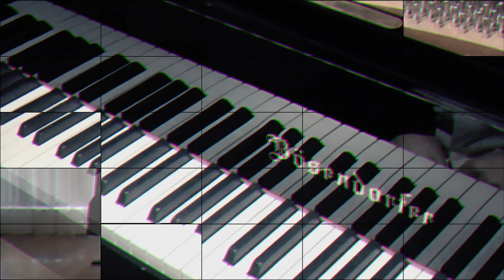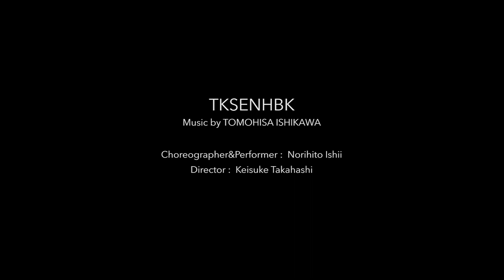TOMOHISA ISHIKAWA TKSENHBK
TKSENHBK 2021

Choreographer&Performer : Norihito Ishii
Director : Keisuke Takahashi

Tomohisa Ishikawa

Tomohisa Ishikawa graduated from Osaka College of Music, a private university in Osaka, Japan.

He studied musical composition, harmony system (that can elevate a piece from common and predictable to challenging and sophisticated). and fugue (a compositional procedure characterized by the systematic imitation of a principal theme (called the subject) in simultaneously sounding melodic lines (counterpoint).

Completed a postgraduate course - (MA) After graduation.

Mr. Ishikawa has received many commissions from renowned world symphony orchestras, and his Orchestra compositions were performed by Belgrade Philharmonic Orchestra,  Symphony Orchestra of Vienna,  Bassano del Grappa in the Vicenza province, and the port town of Crotone in Calabria region.

He has supplied soundtrack for numerous animated films:

“Innocent Venus” - 2004;
”KiteLiberator”;
“Apple seed EXMACHINA” - 2007; (Produced by John Woo)
”KUROKAMI the Animation” - 2009;
“Togainu No Chi” - 2010:
"SHORT PEACE”; (Original Story Katsuhiro Otomo)
"GUNDAM THE AGE" End Theme- 2013:
"Witch Craft Works”;
”TrinitySeven” - 2014;
“OSOMATSU-SAN“;
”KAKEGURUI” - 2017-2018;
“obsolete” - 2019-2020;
"Super Cub” - 2021.

Norihito Ishii

Norihito Ishii is a Choreographer / Butoh Dancer ((舞踏, Butō) a form of Japanese dance theatre that encompasses a diverse range of activities, techniques and motivations for dance) and also the Artistic Director of DEVIATE.CO.
Born and raised in Tokyo in 1984, Norihito Ishii began street dancing at 17, and launched his dancing career on stage in 2006. In 2012, while performing for Sankai Juku, Ishii established DEVIATE.CO, a company where young performers could learn and develop, and where he could curate and support artists and creators. Besides planning dance performances, his projects are designed to familiarize the public with a wide range of performance arts and to revitalize local communities through the company’s activities.

Ishii is known particularly for his works Hear the Voice of Tanatos! and SAMON, for which he received the 2013 Seoul International Choreography Festival Jury Prize.

Ishii uses the concept of ripple and universal beauty throughout the performance in a way that leaves a rough feel of ripple marks in the viewer’s hearts. The performance consists of three elements: the physical energy mass that comes from dancing to melodic lines like street dancers, three-dimensional physicality represented by contemporary dance, and energy that seeps from a dancer’s body.

Ishii was award a Jury Prize at the Seoul International Choreography Festival (SCF) in 2013. In 2015, SCF Awarded him a second prize as an internationally renowned dancer.

Since 2010, Ishii has been a dancer with Sankai Juku (山海塾), an internationally known Butoh dance troupe, touring worldwide, performing and teaching. As of 2010, Sankai Juku had performed in 43 countries and visited more than 700 cities.

 As a solo performance, Ishii has performed in more than 70 cities and 23 countries.

Keisuke Takahashi

Keisuke Takahashi is renowned Visual director and has created many visual installations in various spaces such as museums, galleries, theatres and public spaces. and has also created performance pieces aimed at pursuing the relationship between body and image and removing the barrier between audience and performers.

Takahashi produces performances created through collaborations with ‘Nibroll’ -  a dance company led by choreographer Mikuni Yanaihara. The characteristic of the performance is unconventional framework; output can be a dance show, concert, play, movie, or art exhibition, to explore the possibilities of visual and physical expression.

He held solo exhibitions in Milan, Taipei and at the Lerimonti Gallery in New York and BankArt1929 in Japan. Additionally, he has exhibited at various international exhibitions such as SHANGHAI Biennial, Jakarta Biennale, ECHIGO-TSUMARI Triennial, Setouchi International Art Triennale contemporary art festival.

His work has been presented in arts festivals throughout Japan and the world. He received the Committee Recommendation Award from Japan Media Arts Festival in 2005.